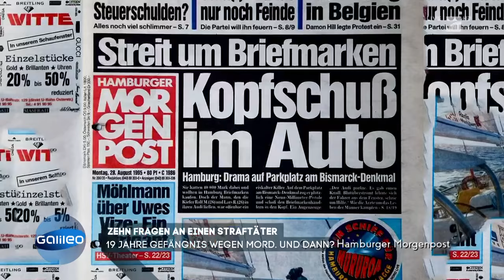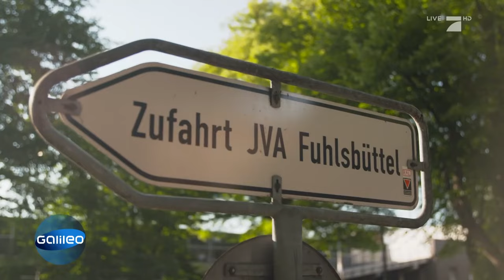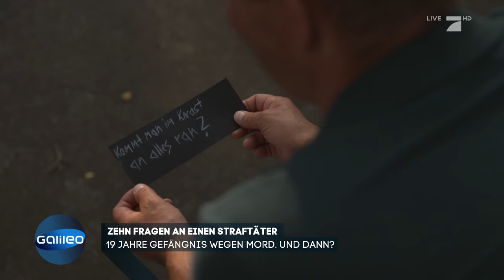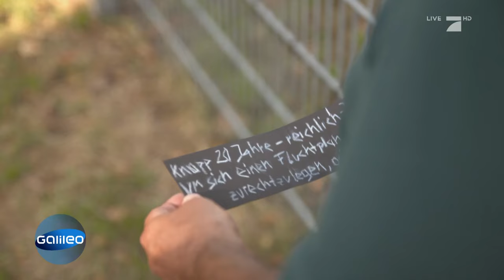10 Fragen an einen Mörder: Hast du dich je bei den Angehörigen entschuldigt? | Galileo | ProSieben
Galileo hat einen Mann, der 19 Jahre lang wegen Mordes im Gefängnis saß, getroffen und ihm zehn sehr direkte Fragen gestellt.